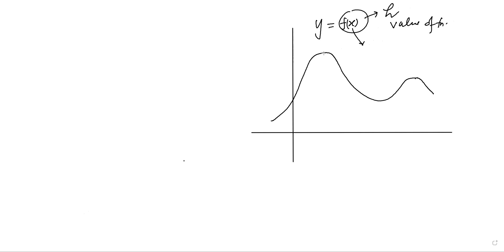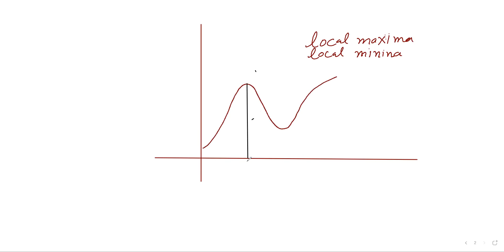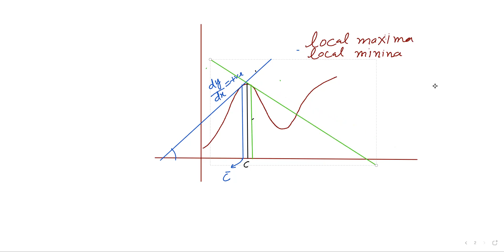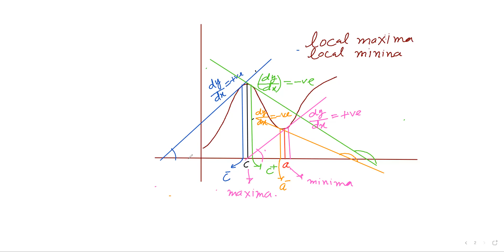Class 12 Relation and function